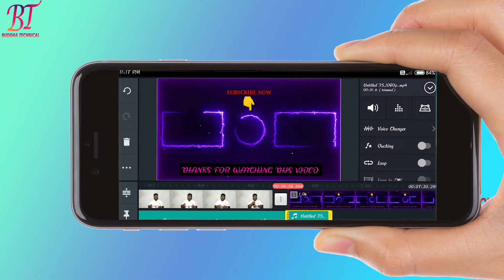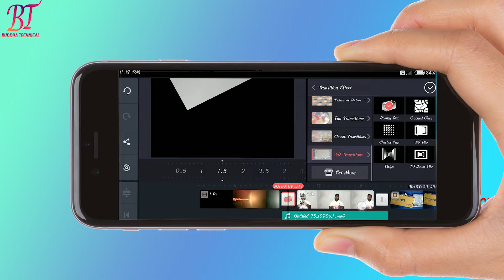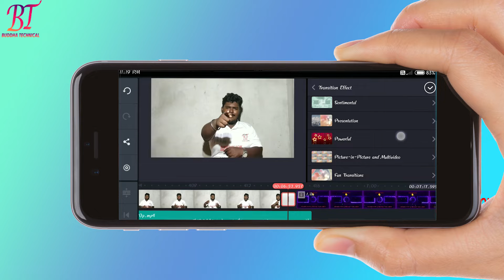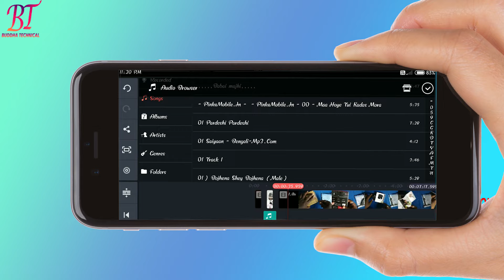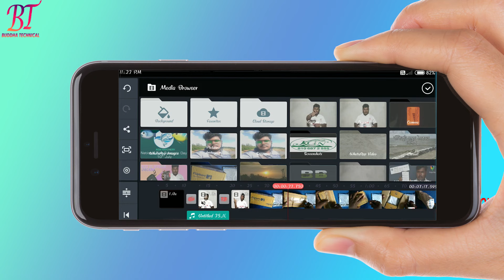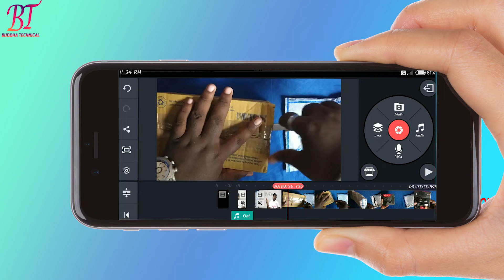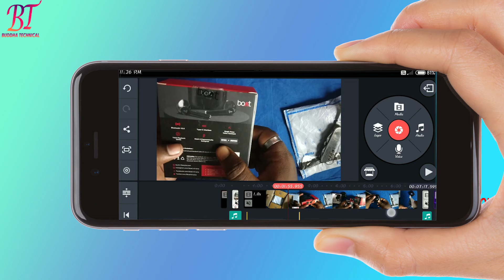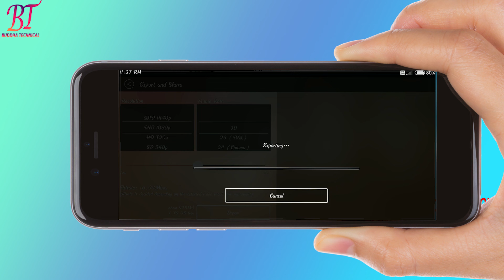Video Editing in Mobile (Part 2)/@BuddhaTechnical1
Video Editing in Mobile (Part 2)
kuj urgent jankari ke liya.

TIMESTAMP(Video Chapters)
00:00 Intro
00:29 Video Transitions
02:51 Audio
03:44 Layer
06:17 Pop Up
07:10 Export
08:30 Outro